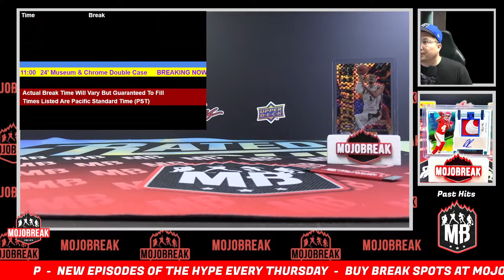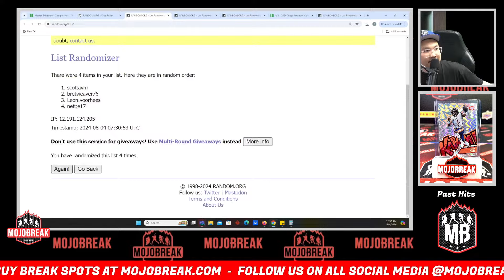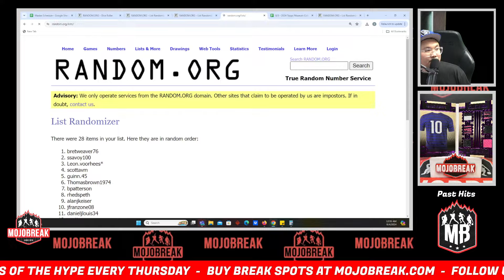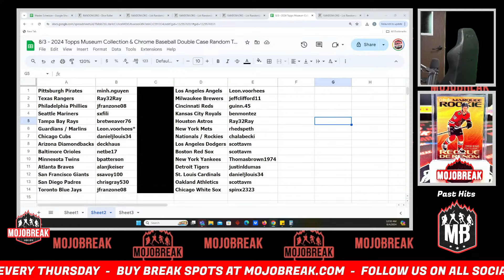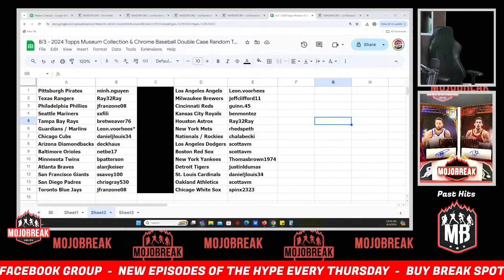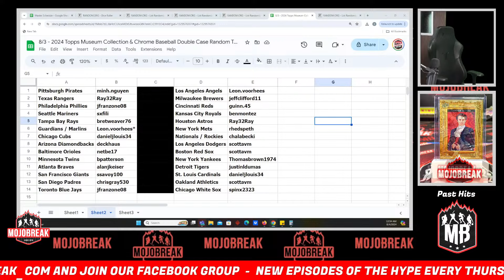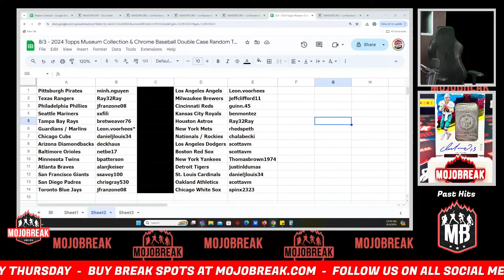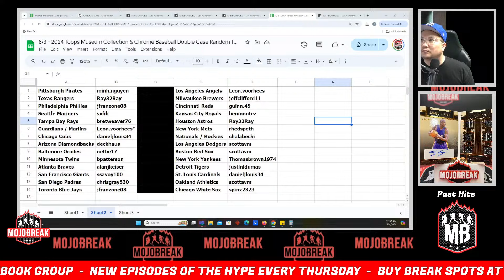Draw Results - 2024 Topps Museum Collection & Chrome Baseball Double Case RT #1 - 08.03.24